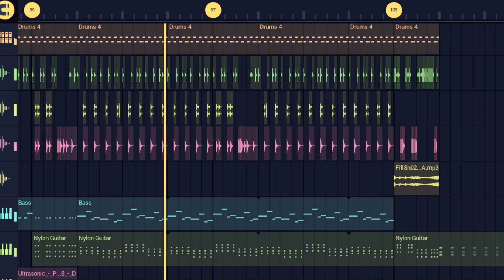🌀🌀🌀 DJ FUNKOT SLOW MENGKANE || BANDIT-TUTY WIBOWO || BY RUDAS PROJECT 🌀🌀🌀